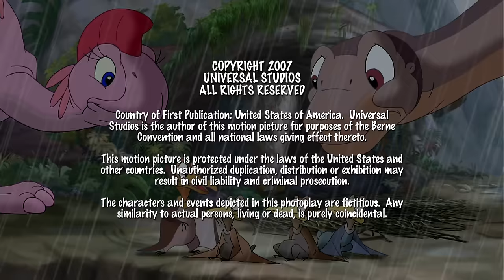Dinosaurier lernen Schwimmen | In Einem Land Vor Unserer Zeit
Überschwemmungen führen dazu, dass Petrie sein Nest verliert, während Cera Ducky bittet, ihr das Schwimmen beizubringen.